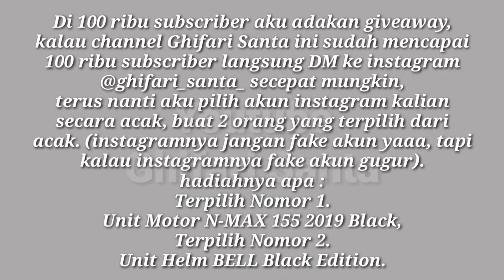GIVEAWAY DI 100 RIBU SUBSCRIBER?